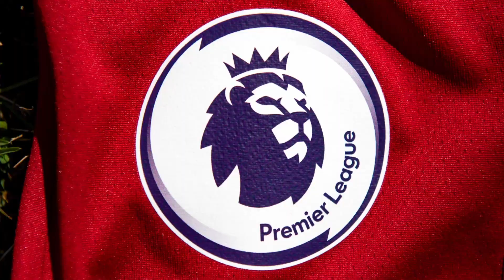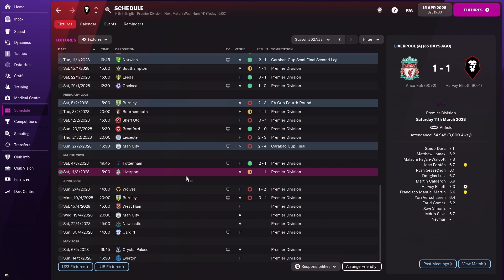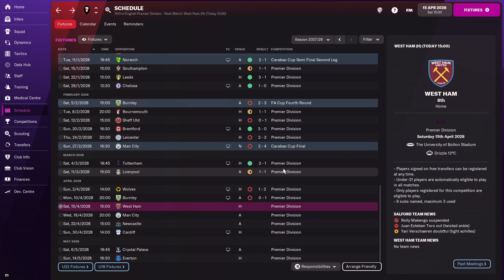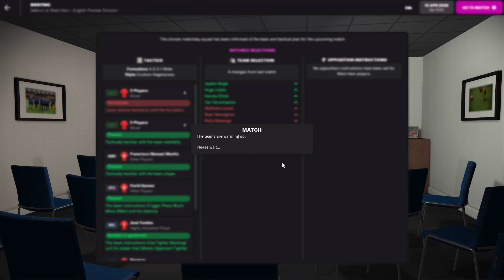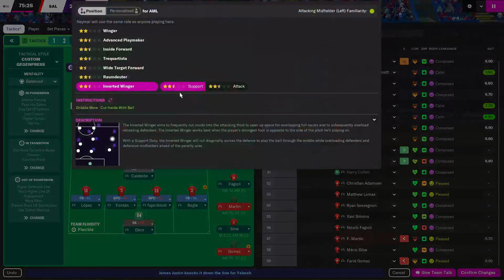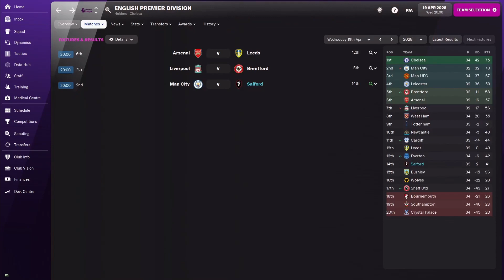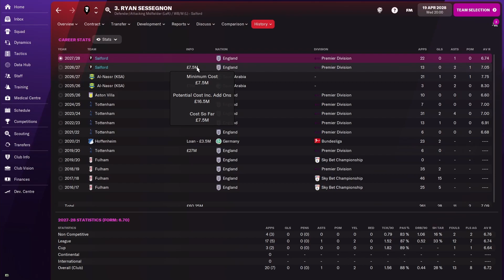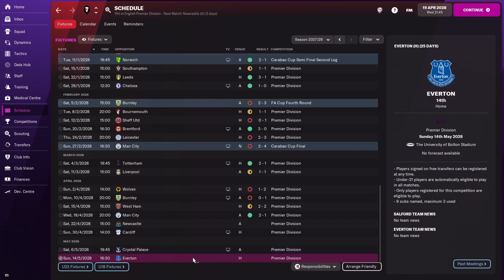REVENGE AGAINST MAN CITY!? | #25 | Salford In The Prem FM22 | Football Manager 2022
The Football Manager 2022 full game is here which is basically a way better version of FIFA 22 Career Mode! No more bugs from the BETA we are starting our long term road to glory save with Salford City FC in the Football League Two and we are planning to promote them to the Football League One then the Sky Bet Championship then to England top division, the Premier League and maybe even the Champions League. The club was taken over by the class on 92 players like Paul Scholes, David Beckham, Phil Neville, Nicky Butt, Garry Neville and Ryan Giggs. Could we become as big as Manchester United? We will have to sign wonderkids, superstars and colt heroes throughout this FM 22 challenge. I will experiment with tactics as we simulate through the years to hopefully, take us all the way to the top! We are now in the Premier League so we begin the Salford in the Prem save! Were we will push for the title and avoid relegation!

In episode 25 we start season 3 of the new series but season 7 of the save as we vs Manchester City again in the prem as well as West Ham!